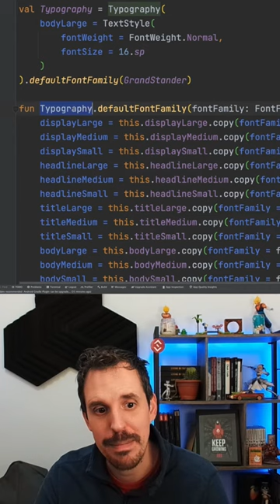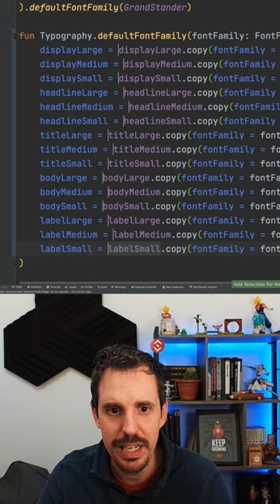Cómo Definir una fuente por defecto personalizada en Material 3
Definir una fuente por defecto personalizada en Material 3

1️⃣ La situación de Kotlin en el mercado y la oportunidad de aprenderlo
2️⃣ Cómo empezar con Kotlin desde cero en pocos minutos
3️⃣ Cómo Kotlin puede hacerte mucho más productivo